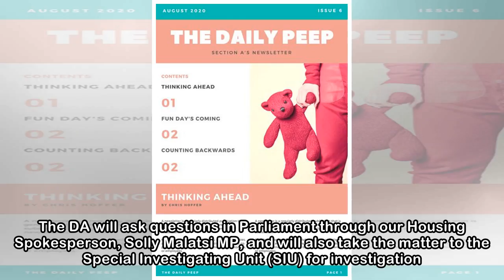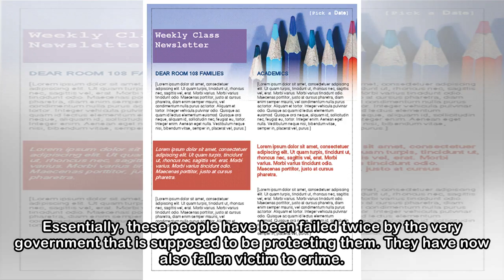Newsletter.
R220 million later and not one house to show for it An oversight visit was conducted by the DA today where we discovered that the Department of Human Settlements awarded a R220 million project to Mafu...